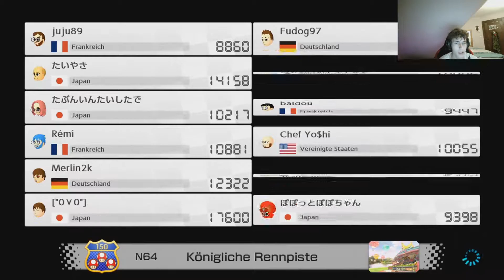I Need that | Mario Kart 8 Deluxe Online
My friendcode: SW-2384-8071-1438